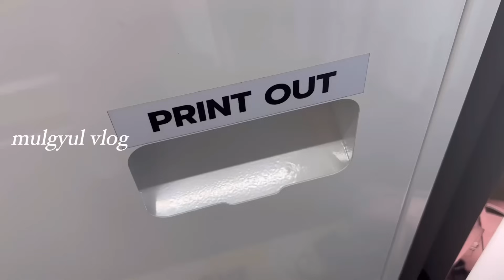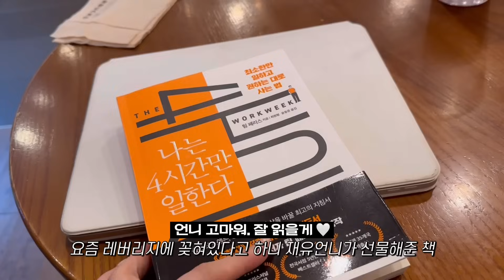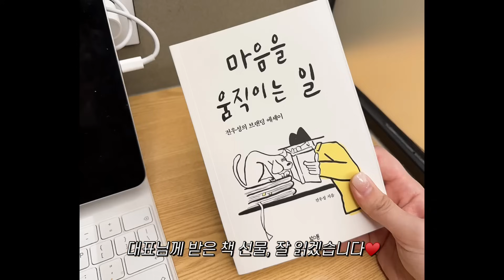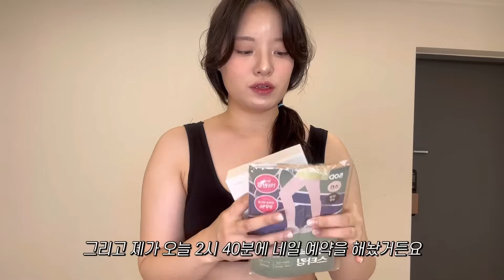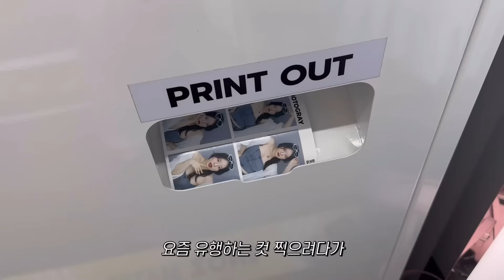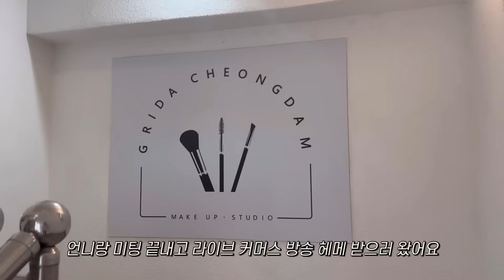Vlog | 인스타에서 핫한 그 사진 속 코디💙 요즘 빠진 것들, 휴가 일상 브이로그 모음 | 프리랜서 일상, 독서, 서브웨이, 이태원, 라이브 커머스, 그리다청담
안녕, 당당이들💙
오늘은 정말 간만에 저의 찐 일상을 담은 브이로그 영상으로 찾아 왔어요! 넘 소소한 일상들이라 이렇게 영상으로 만든다는게 민망한데 제 브이로그를 기다리고 있는 당당이들이 꽤 많더라고요🫶 그래서 이렇게 한달에 한번쯤은 브이로그를 담아볼까 하고요! 요즘에 제가 업무 분담이라던지, 채널 운영에 고민이 많은 시기라 이런 마음들이 영상에 많이 녹아진 것 같아요. 요즘 채널 정비에 많은 신경을 쓰고 있으니 점점더 더 멋진 영상들로 찾아올 수 있도록 할게요! 항상 고마워요💙

그럼 우리 당당이들 오늘도 내일도 당당하세요!💙

💙타임 라인💙
00:00 starts
00:16 day 1
02:10 day 2
02:53 day 3
04:50 day 4
08:04 day 5
11:32 day 6

💙코디 정보💙
Day 1.
미케네 Bliss Stitch Denim Mini Dress 2사이즈 89,000원 *노출의무없는제공

Day 2
미케네 Winsome Stripe Logo Knit 2사이즈 58,900원 *노출의무없는제공

Day 4
언니살롱 (품절)

리치무드 버터 2 type cami t 1사이즈 9,900원 *노출의무없는제공

리치무드 에어리 nb 28,500원 *노출의무없는제공

시부야 (품절)

Day 5
리치무드 코스트 back open nb 34,500원 *노출의무없는제공

리치무드 지퍼 스판 tank top 2사이즈 *노출의무없는제공

로컬맨션 old blue wide jean L사이즈 48,000원

Day 6
라모드 샤베트 실크 퍼프 아이스 니트 가디건 49,500원 *노출의무없는제공

리리앤코 (연두색 자켓, 품절)